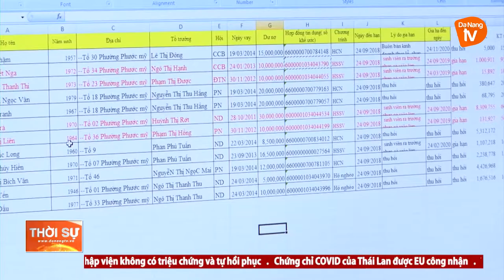ĐÀ NẴNG HỖ TRỢ CÁC HỘ NUÔI TRỒNG THỦY SẢN TỰ PHÁT CHUYỂN ĐỔI NGHỀ